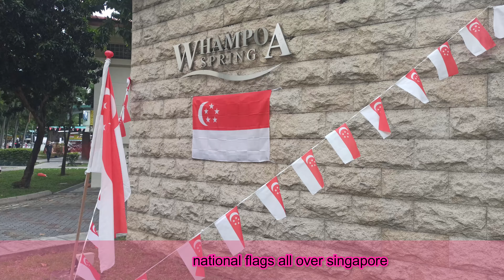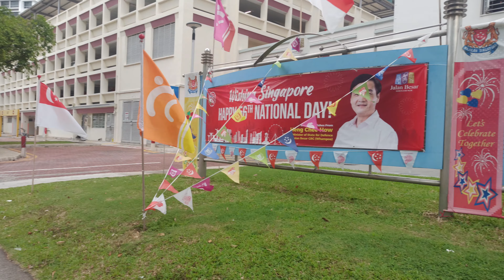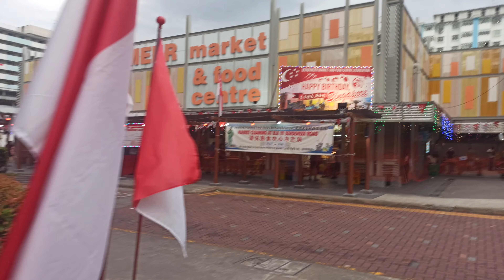National Day of Singapore | 56th Birthday | 09th of August 2021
We love Singapore